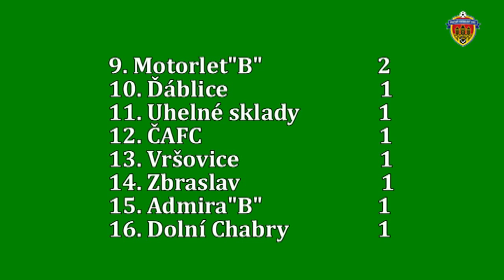Pražská teplárenská přebor mužů 2017/2018 2.kolo